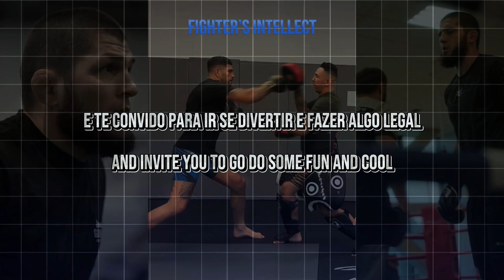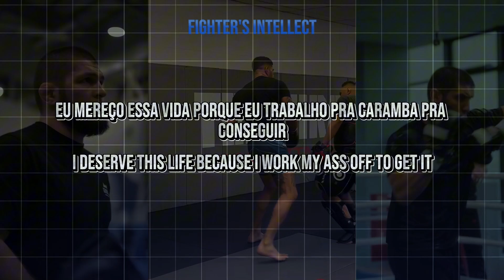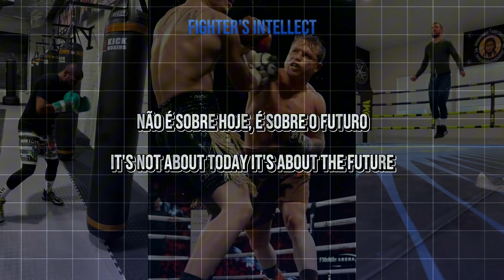É HORA DE MANTER O FOCO, MANO | Motivacional (MMA e Boxe)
Vídeo motivacional de MMA e BOXE pra vocês! HORA DE MANTER O FOCO, CARA.